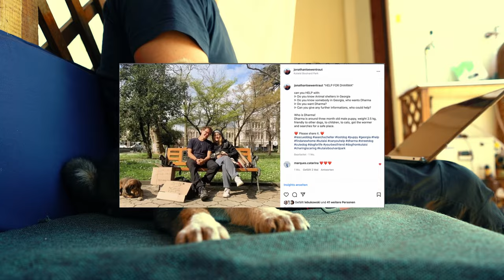The light has two sides🇬🇪 I left him in KUTAISI , Travelvlog, travel the world **26**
This is one of the stories, while traveling is sometimes so hard and brings you in precarious Situations.
To make the choice, is my enemy, because it is so difficult to feel even good after one of the choices what I do.
But to close your eyes and pretend  it isn't there will not be the right way.

🔵 Traveling the world as a backpacker is an experience  what will shape your life and it's never to late to go out there, to see this beautiful world.

My technical equipment:
💻 MacBook Air m1 2020
Anker USB C Hub for MacBook
🎧 Headphones Powerbeats Pro

📸🎥CAMERAS AND SUPPLIES
Sony Alpha 7 iii
⧗ Zeiss Batis 85mm f/1.8 Lens for Sony E Mount
⧖ Sony SEL28F20 FE 28mm f/2-22
Backpackclip Peak Design Capture Camera Clip V3
Gimbal Dji ronin rc

📷 GoPro HERO9 Black

🚁 Drone Mavic air 2
DJI Mavic Air 2 ND Filters Set (ND4/8/32)

🎤MICROFONS
Rode Microphones Wireless GO II Dual Channel Wireless Microphone System
Rode Lavalier GO Professional-Grade Wearable Microphone
Shure VP83F Lens Hopper Camera-Mounted Condenser Microphone with Integrated Flash Recording

⚡️Powerbank Xiaomi Mi 50W 20000mAh Power
Solar Panel, Anker 21W 2-Port
Travel 5C Tripod 54.3 inches Lightweight

🧦ESSIANTIAL CLOTHES
Rainpans Arc'teryx Men's Straight

MERIWOOL Mens Base Layer - 100% Merino Wool
Men's Merino Wool Socks 4 Pack

🔪 Leatherman Charge Plus TTi - Titanium multi-tool
💤 Sleeping mat Thermarest
🚽 Portable Bidet for Travel

🎒Sea to Summit Big River Dry Bag, Ultra-Durable Roll-Top Dry Storage

🛏 Sleeping bag Western Mountaineering AlpinLite 20 Degree

👍 Your like makes the difference!